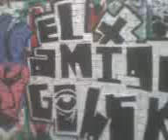waco sckul birck gober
sckul akil ammar escuela calle